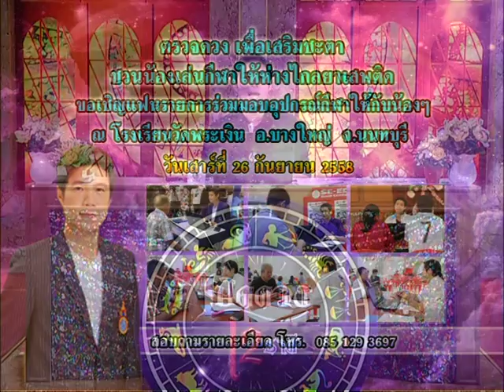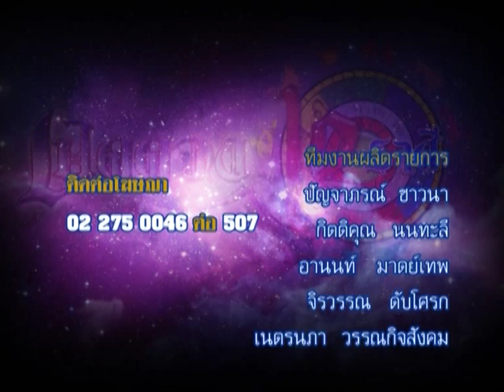รายการเปิดดวง 12 ราศี | 21/09/58 | EP 4/4